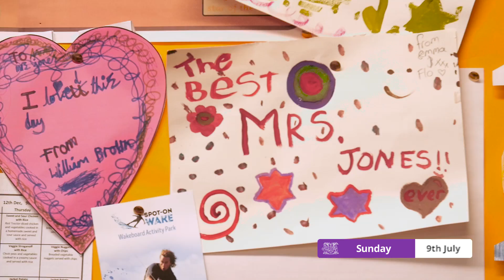Thank You Candle - Sunday 9th July 2017